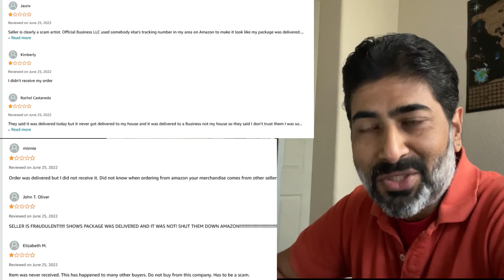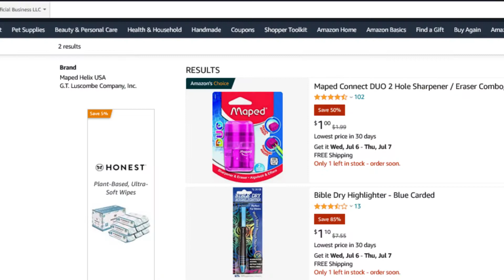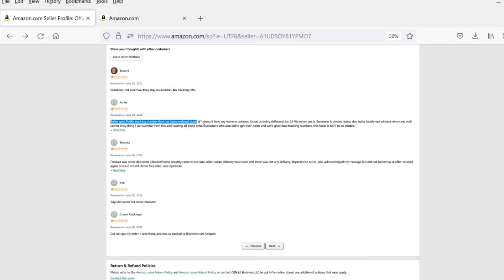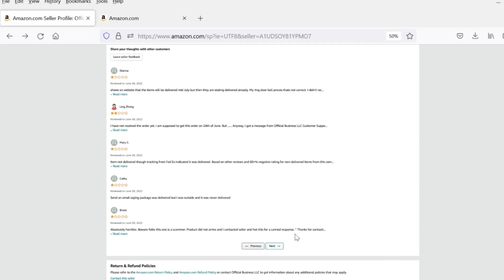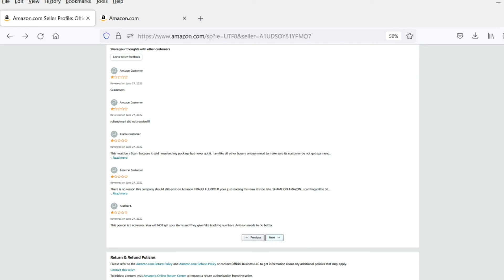How (not) To Get Scammed By an Amazon Seller in 2023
Beware before ordering on Amazon! I was taken in by these scammers - They're running a massive scam right under Amazon's Nose. Posing as third-party sellers they're abusing Amazon's Marketplace Platform and duping thousands of unsuspecting buyers like you and me of our hard-earned money. In this video I expose them and tell you how exactly they succeed in duping us and remain undetected, how they operate and how we can avoid getting ripped off by scum bags like these.